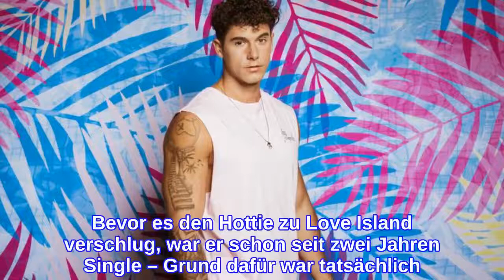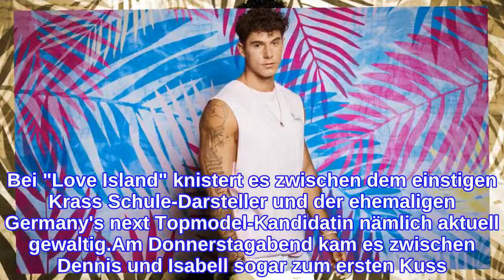"Love Island"-Dennis wurde von seiner Ex-Freundin betrogen!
Dennis Felber wurde in seiner letzten Beziehung herbe enttäuscht. Bevor es den Hottie zu Love Island verschlug, war er schon seit zwei Jahren Single – Grund dafür war tatsächlich Dennis' letzte Liebschaft: Die Ex-Freundin des Fitnesscoaches war ihm nämlich während der Beziehung fremdgegangen. Im Gespräch mit Promiflash verriet der Reality-TV-Star, inwiefern der Seitensprung seiner Ex sein Liebesleben auch heute noch beeinflusst.Dennis erzählt im Gespräch mit Promiflash: "Ich wurde damals betrogen. Danach habe ich mich auf mich konzentriert und mein Ding gemacht." Er sei deshalb inzwischen ein wenig vorsichtiger geworden, was die Partnerwahl angeht. Doch ganz abschrecken lasse er sich dadurch auf keinen Fall: "Ich meine, jeder Mensch ist anders und man sollte nicht danach urteilten, was jemand anderes dir angetan hat", erklärte der 22-Jährige. Inzwischen sei er bereit für eine neue Partnerin – und die hat er ja mit Isabell vielleicht sogar schon gefunden. Bei "Love Island" knistert es zwischen dem einstigen Krass Schule-Darsteller und der ehemaligen Germany's next Topmodel-Kandidatin nämlich aktuell gewaltig.Am Donnerstagabend kam es zwischen Dennis und Isabell sogar zum ersten Kuss. Der Islander ist ganz angetan von der hübschen 22-Jährigen. "Wenn Isabell in meiner Nähe ist, dann spüre ich Sicherheit und ein Gefühl von Wertschätzung. Das ist wunderschön", schwärmte Dennis."Love Island – Heiße Flirts und wahre Liebe", immer montags bis freitags und sonntags um 22:15 Uhr bei RTLZWEI.Tipps für Promiflash?
INFORMATION
• Source: promiflash